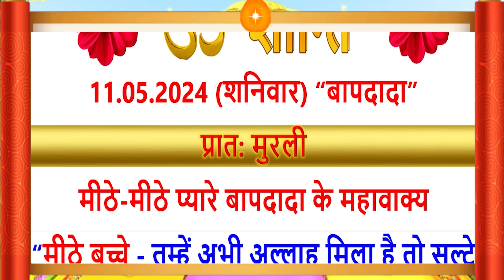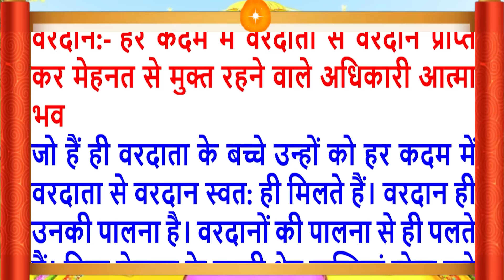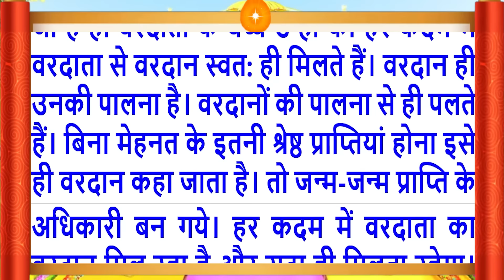11 May 2024/Aaj Ki Murli/मधुर आवाज में/आज की मुरली/ Today's Murli in Hindi 11-5-2024/Mahaparivartan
Aaj Ki Murli/11 May 2024/मधुर आवाज में/ Daily Murli/आज की मुरली/ Bkmurli/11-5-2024/in Hindi Text/MahaParivartan /शिवबाबा की मुरली ?
Indina murali,
Avyakt Murli
Murli Essence,
What is Rajyoga and its benefits?